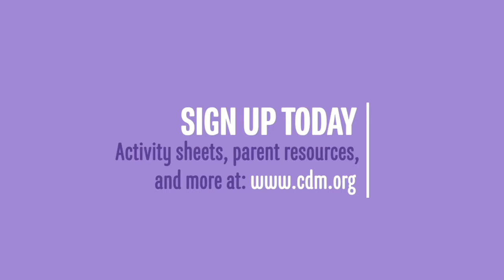Toddler Fun!: Rainbow Soap Foam Sensory Play (In Vietnamese)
Toddler Fun!: Rainbow Soap Foam Sensory Play

Summer is the perfect time for some good clean fun!  Swirling colors of bubble foam will delight toddlers with oodles of giggle play.  Twirl a peak, a valley, or fashion a giant dip — the possibilities of play are endless, and “ohhh” that luxurious feeling, especially nice for those who enjoy sensory-friendly activities.

Materials Needed: liquid dish soap or tear-free bubble bath or body wash, water, food coloring or liquid watercolor, mixer and large bowl, large plastic bin, baking supplies for pretend play
Optional: flour for thicker soap foam